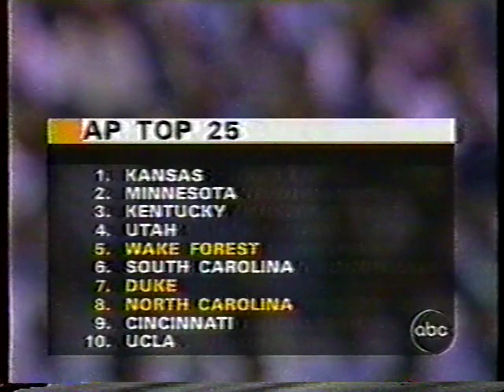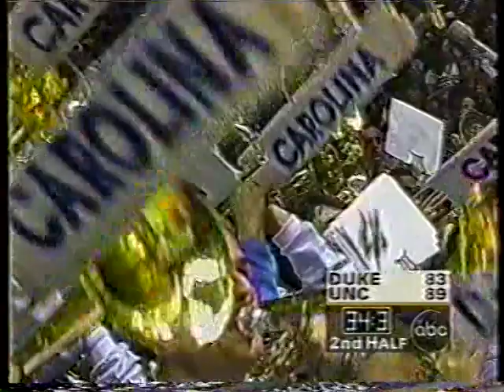1997 03 02 Duke @ North Carolina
Antawn Jamison, Vince Carter, Ademola Okulaja, Shammond Williams, Ed Cota and Serge Zwikker for UNC.
Steve Wojciechowski, Trajan Langdon, Jeff Capel, Roshown McLeod, Chris Carawell, Ricky Price and Greg Newton for Duke.